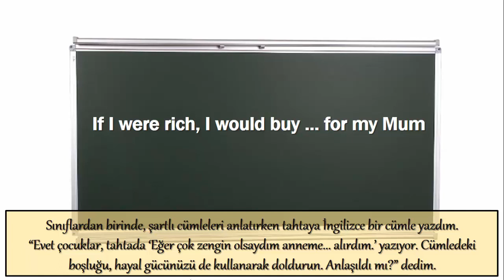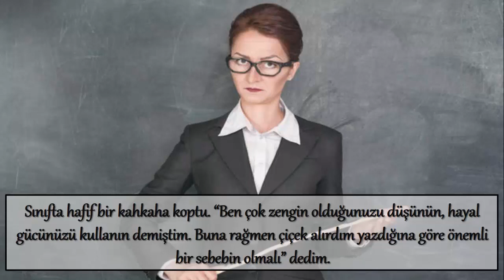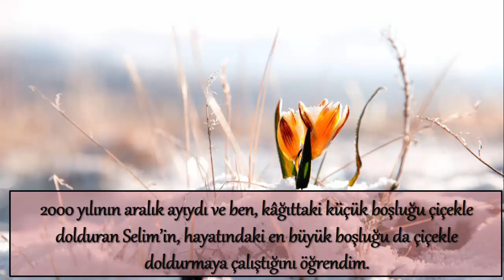Турецкий язык. Практика чтения. Eğer çok zengin olsaydım anneme NE alırdım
Не стесняйтесь) Мне будет очень приятно. По многочисленным просьбам! Практикуем чтение на турецком Okuma. В этой практической части мы будем читать небольшие рассказы и отвечать на вопросы. Рассказы будут разных уровней. Данный текст уровня А1-А2. Просмотрите видео и ответьте на вопросы. Пишите свои ответы в комментариях. Будьте внимательны! Ждём вашей активности.